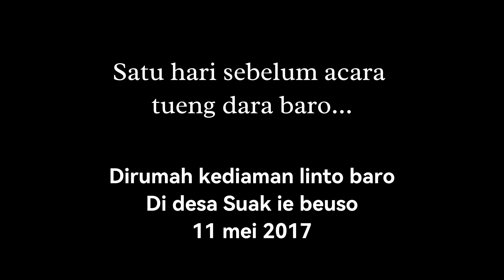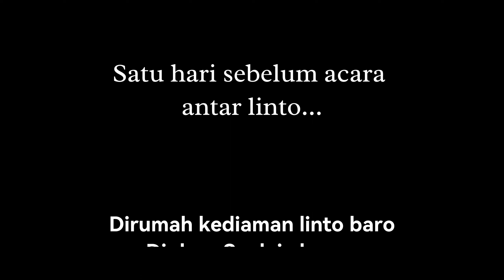Adat budaya aceh ( rumah linto ) Aceh barat - Full moment.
Adat budaya aceh ( rumah linto ) - Full moment.Desa suak ie buso ,KecArongan lamablek - kab.aceh barat- meulaboh- aceh.Thank you guys!! Sudah menonton video ini.
Nyalain bell notifikasi biar nggak ketinggalan video selanjutnya

info pemesanan Photo / Video
-▶tiktok           HD Studio Aceh
-▶facebook    Hendrigunawan